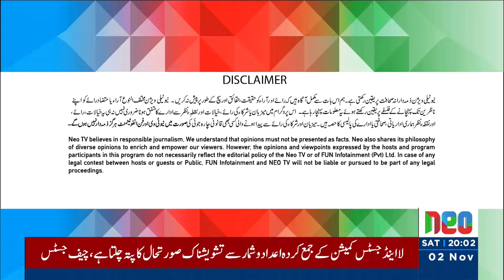Bayania Fawad Ahmed Kay Sath | 02 November 2024 | Neo News | JG1R